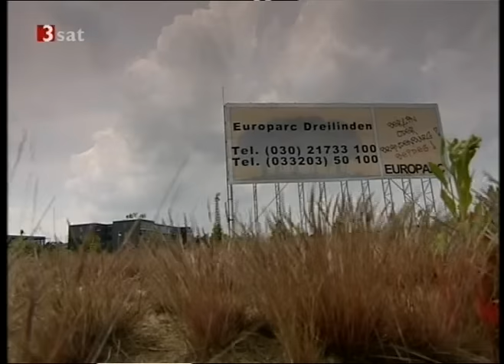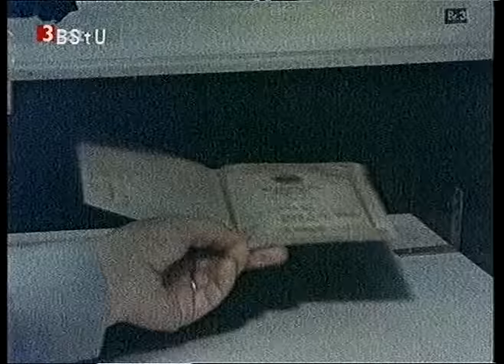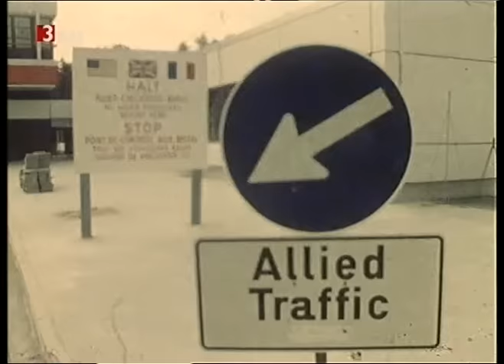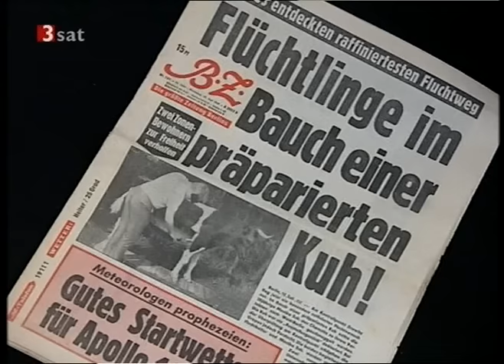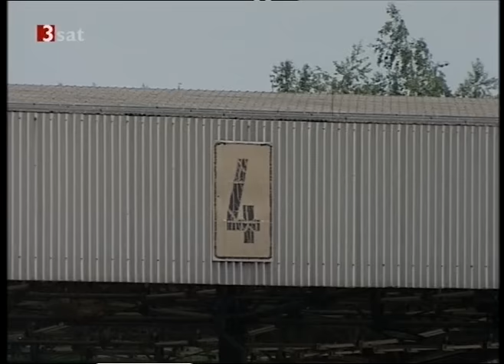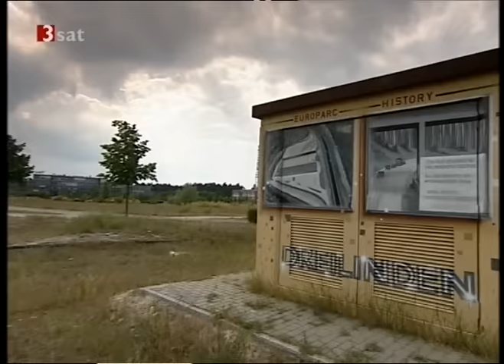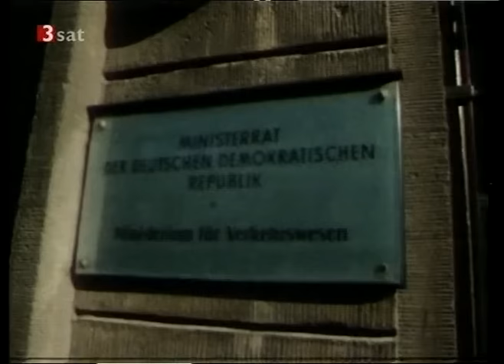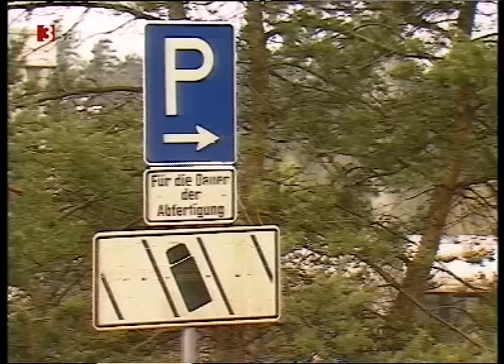Grenzerfahrung Drewitz/Dreilinden - Ein Film von Stanley Schmidt 2004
In der DDR war es die Grenzübergangsstelle Drewitz und in West-Berlin der Grenzkontrollpunkt Dreilinden, von den Amerikanern auch Checkpoint Bravo genannt.
Ein Dokumentarfilm von Stanley Schmidt.
Sprecher Thomas Vogt.
Im Auftrag des rbb 2004.